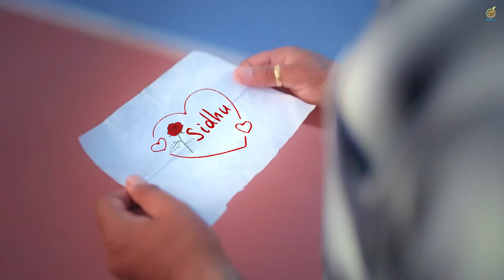New Punjabi Songs 2024 | Dil Jeha Nahi Manda ( Official Video ) Gulab Sidhu | Diamond | Kiran Brar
Music Tym Productions  Hardeep Meen & Deepak Thakur Presents " Dil Jeha Nahi Manda  " By " Gulab Sidhu  “.

 / musictym

Song - Dil Jeha Nahi Manda
Singer - Gulab Sidhu
Lyrics - Gurjant Janti
Featuring - Kiran Brar
Video : Musapuria Films
Director / Editor - Parvez Musapuria Films
Dop : Prabh Ramgarhia
Choreographer - Anoop Rai
Costumes - Rajat Manchanda
Makeup - Ravi Kamboz
Hair - Deepak Hair Master
Line Producer-  Karan Film Production
Post Productions - Musapuria Films
Project by -  Jagmeet Singh
Producer - Bharti Prasher & Sunaina Thakur
Poster - Vicky Singh
Label - Music Tym

Promotions - Music Town ( Varun Sarry )

All Copyright Reserved ➤ MUSIC TYM PRODUCTIONS

► Music Tym Social Media Links:-

 / musictym

Music Tym